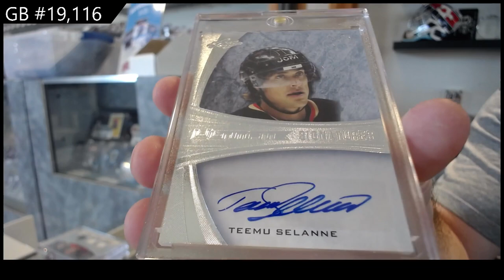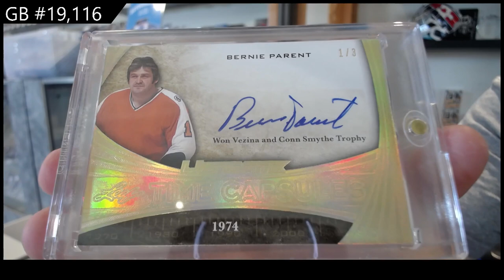15-16 Leaf Ultimate Hockey Box Break - C&C GB #19,116